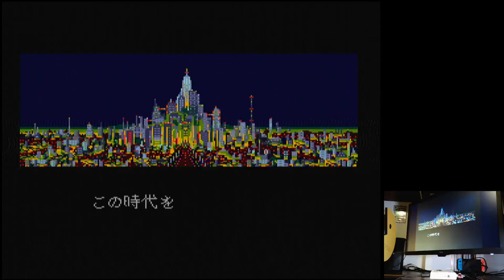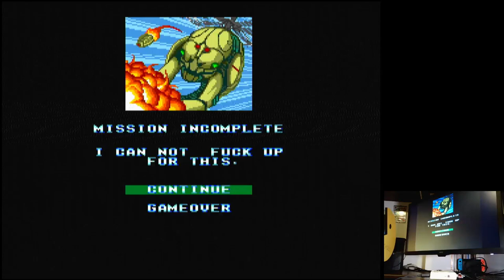Download TurboGrafx 16 Original hardware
Download
TurboGrafx 16 | Original hardware